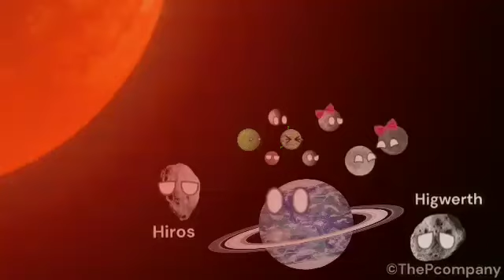Pigeonaurus's family info V4